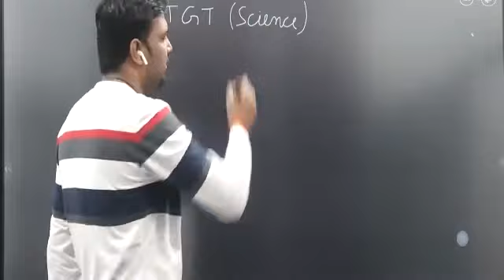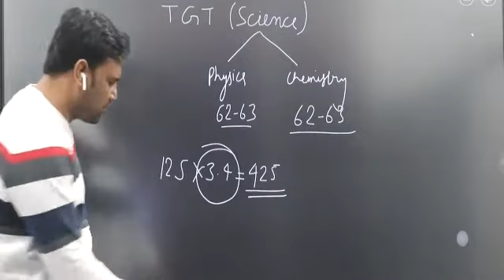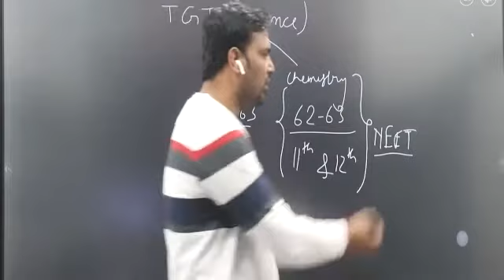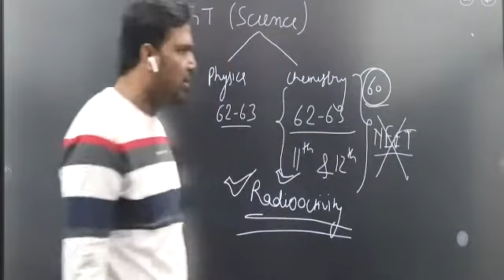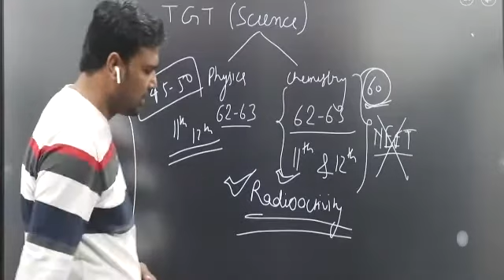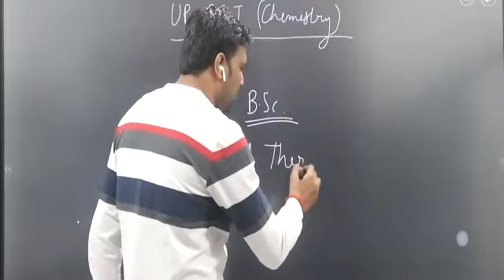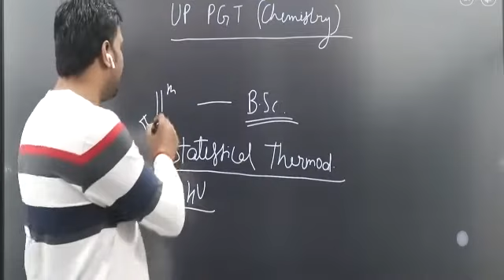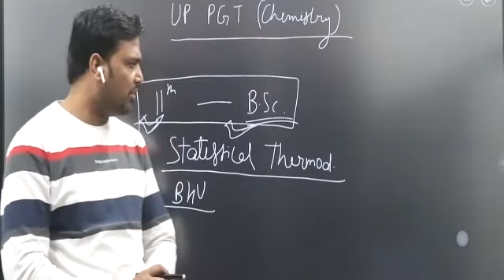Intro Video for TGT/PGT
Our vision is to create a perfect and friendly platform for TGT/PGT. To enrich the quality in students and motivation to get their Dream.